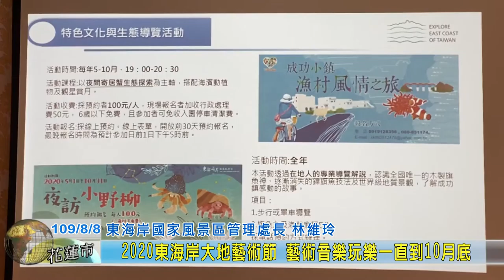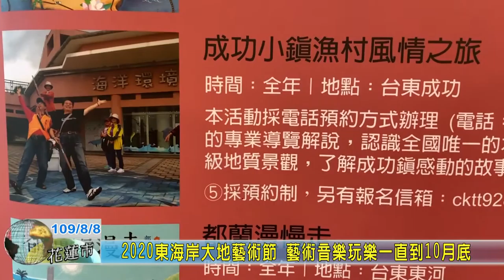20200808 06 2020東海岸大地藝術節 藝術音樂玩樂一直到10月底